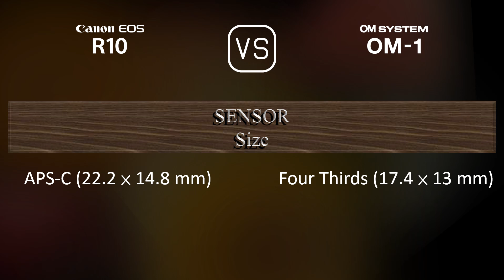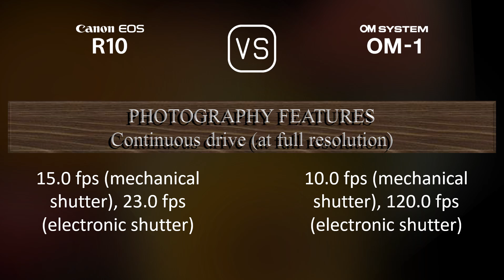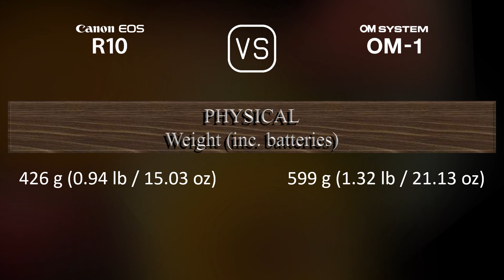Canon EOS R10 vs. OM SYSTEM OM-1: A Comparison of Specifications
This video overviews the Canon EOS R10 and the OM SYSTEM OM-1 in a parallel comparison of specifications.

00:25 LAUNCH
00:33 BODY
00:40 SENSOR
01:01 IMAGE
01:16 OPTICS & FOCUS
01:41 SCREEN
01:58 VIEWFINDER
02:13 PHOTOGRAPHY FEATURES
03:06 VIDEOGRAPHY FEATURES
03:20 STORAGE
03:24 CONNECTIVITY
03:49 PHYSICAL
04:07 MISC